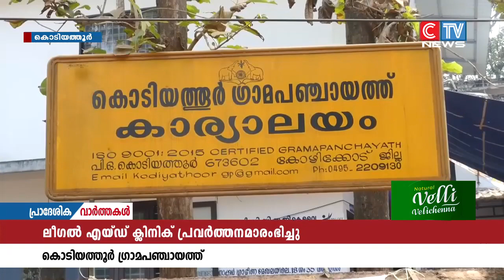ജില്ല ലീഗൽ സർവീസ് അതോറിറ്റിയുടേയും കൊടിയത്തൂർ ഗ്രാമപഞ്ചായത്തിൻ്റേയും ആഭിമുഖ്യത്തിൽ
കൊടിയത്തൂർ ഗ്രാമപഞ്ചായത്തിൽ ലീഗൽ എയ്ഡ് ക്ലിനിക് പ്രവർത്തനമാരംഭിച്ചു